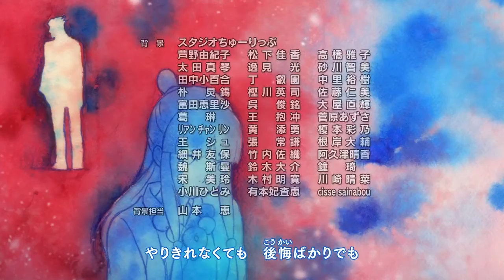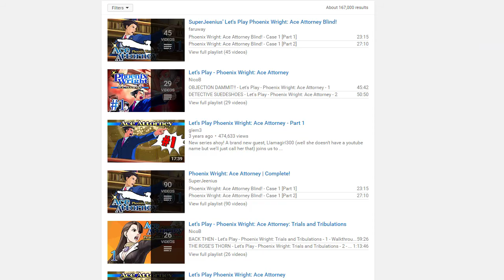Review | Ace Attorney [Anime]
Games are tough to adapt. Maybe we should just stop trying.

Phoenix Wright ~ Objection! 2001 - Atsushi Inaba
Jinsei wa Subarashii - Johnny's West
Junai Chaos - Tokyo Performance Doll
Investigation ~ Cornered - Atsushi Inaba
Message - Rei Yasuda